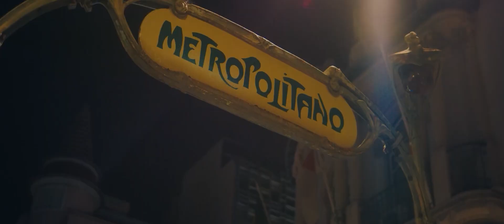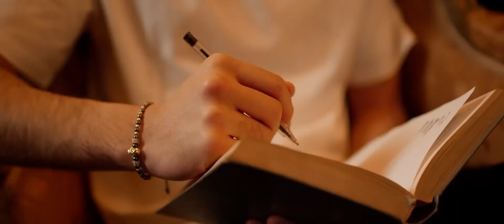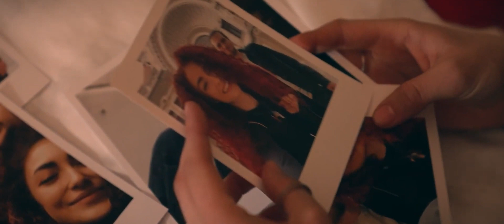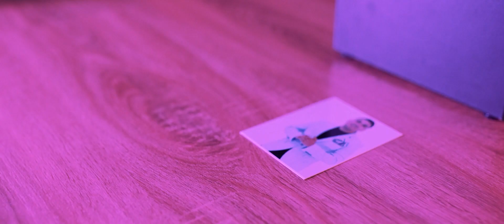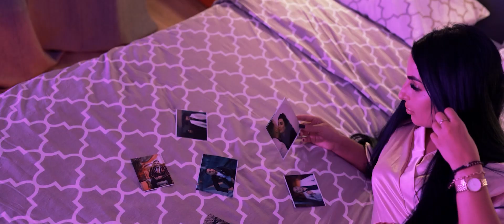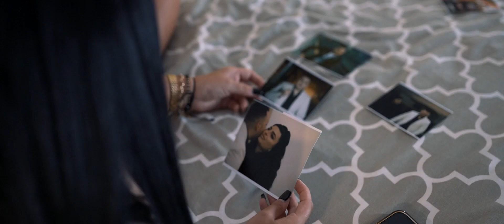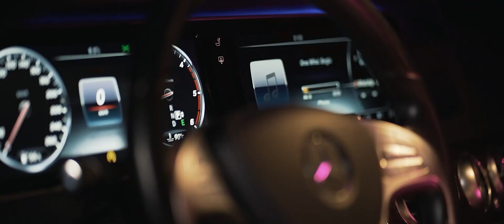Carmen de la Salciua - Banii aduc dusmani